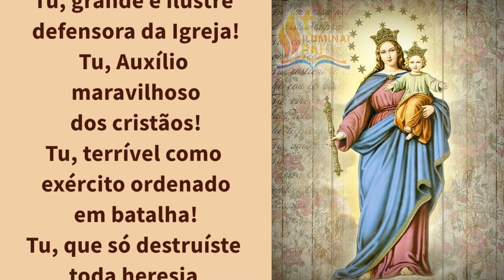Oração a Nossa Senhora Auxiliadora por Dom Bosco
Oração à Nossa Senhora Auxiliadora

Ó Maria, Virgem poderosa,
Tu, grande e ilustre defensora da Igreja,
Tu, Auxílio maravilhoso dos cristãos,
Tu, terrível como exército ordenado em batalha,
defende-nos do inimigo;
Tu, que só destruíste toda heresia em todo o mundo:
nas nossas angústias, nas nossas lutas, nas nossas aflições,
e na hora da morte, acolhe a nossa alma no paraíso.
Assim seja.

24 de Maio é dia de Nossa Senhora Auxiliadora

📢  EVANGELIZE CONOSCO!

Iluminai PAI

Nossa Senhora Auxiliadora, rogai por nós!
São João Bosco, rogai por nós!

Narração: Professor Raimundo Soares (OCDS)